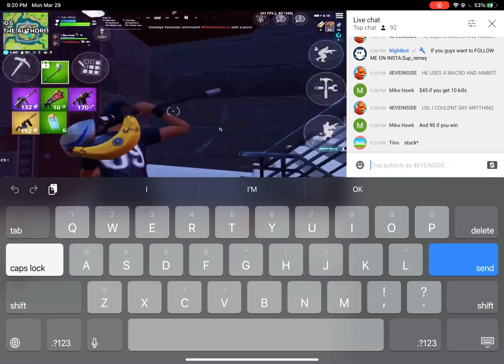I GOT BANNED FROM SUP REMEY STREAM LOL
I WAS JOKING